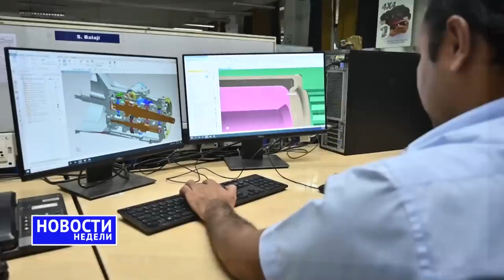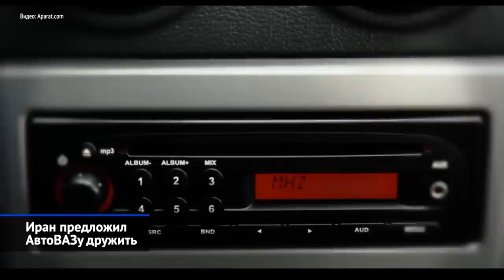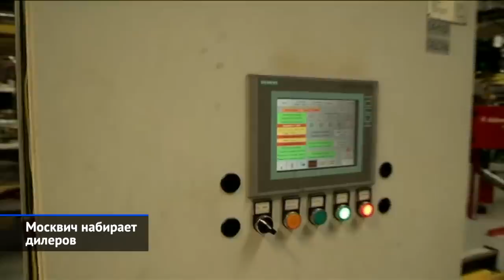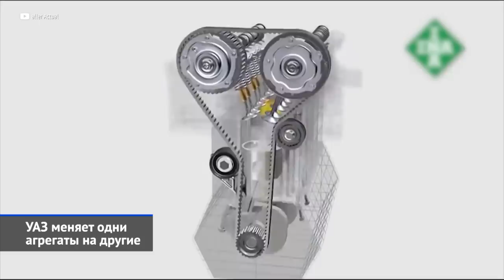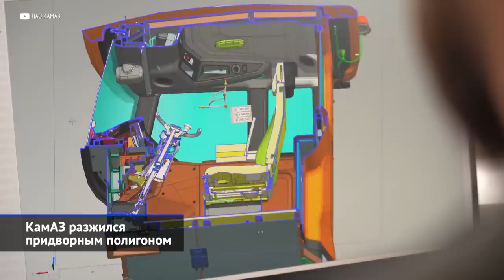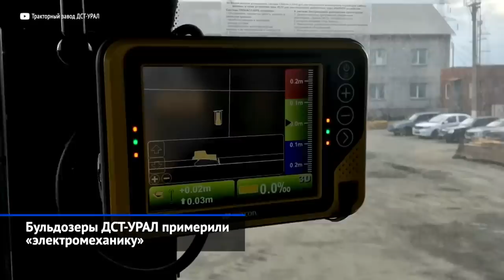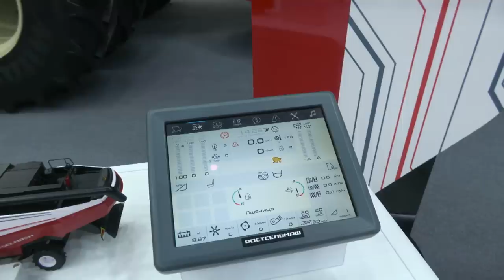«Агросалон» и импортозамещение для тракторов, новые коробки УАЗа, Иран + АвтоВАЗ = ? | НН №189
Центральной темой минувшей недели оказалась перестройка российского автопрома. Замену выпавшим компонентам находят АвтоВАЗ и УАЗ. Калининградский «Автотор» перевернул корейскую «страницу» и готовится принять неких новых партнёров. Но куда лучше к санкциям оказались готовы производители тяжёлых машин. КамАЗ закончил строительство испытательного полигона и намерен освоить пятиосные самосвалы. А тракторостроители бодро выступили на московской выставке «Агросалон», удивив несбыточным для легковых брендов уровнем импортозамещения: собственные трансмиссии и российские двигатели оказались не где-то в далёких планах, а прямо здесь и сейчас…

00:00 О чём этот выпуск «Новостей недели»
00:41 Иран предложил АвтоВАЗу дружить
02:22 Москвич набирает дилеров
03:01 УАЗ меняет одни агрегаты на другие
04:23 «Автотор» заканчивает выпуск «корейцев»
05:38 Kia Soul и Mohave разбрелись по дилерам
06:51 КамАЗ разжился придворным полигоном
07:23 Самосвалы КамАЗ пойдут на повышение
08:39 Бульдозеры ДСТ-УРАЛ примерили «электромеханику»
09:22 Кировец положился на собственные трансмиссии
12:11 Ростсельмаш перейдёт на дизели КамАЗ и собственные коробки передач

Иранские чиновники говорят о возможностях сотрудничества автомобилестроительного концерна Saipa с АвтоВАЗом. Речь может идти о совместном производстве седана Saipa-Renault Pars Tondar 90, то есть Рено Логана первого поколения. В 2018 году из-за санкций Renault вышла из проекта, в 2020 году SAIPA провела модернизацию машины, но серийное производство так и не развёрнуто. Считается, что АвтоВАЗ мог бы поставить свои двигатели или другие детали от Лады Ларгус, в основе которой тоже лежит Рено Логан первого поколения.

Московский автомобильный завод «Москвич» начал набирать дилеров. Самих автомобилей пока не представлено, но к дилерам уже предъявлено требование обустроить инфраструктуру для зарядки электромобилей.

УАЗ выдал номенклатуру изменённых компонентов. Коробка передач — только китайская BAIC, раздатка — только Divgi-Warner. Заменить пришлось и другие компоненты, включая датчики, ролики.

Калининградский завод «Автотор» завершил сотрудничество с корейскими марками Hyundai и Kia. Теперь завод перенастраивается под других партнёров. Последние выпущенные на «Автоторе» корейские машины — Kia Soul и Kia Mohave — уже отправлены к дилерам.

КамАЗ построил в Набережных Челнах испытательный полигон. Кроме того, к производству готовится пятиосный самосвал КамАЗ-65805 поколения К5 с мерседесовской кабиной и рядным шестицилиндровым мотором КамАЗ-910.

На выставке «Агросалон» в Москве Петербургский тракторный завод представил обновлённый колёсный трактор Кировец К-525м с автоматизированной коробкой передач собственной разработки и изготовления. Кировец с 2017 года внедрил новое производство трансмиссий.

Ростсельмаш на «Агросалоне» представил прототип трактора РСМ-1370 (RSM 1370) с мотором Cummins, который пройдёт процедуру импортозамещения. На младшие модели тракторов поставят ярославские моторы ЯМЗ-536, на старшие (серий РСМ 2375 и RSM 3535) — рядные «шестёрки» КамАЗ-910 (Р6 «Тибет»), а коробки передач Ростсельмаш готовит собственные — механические и автоматические.